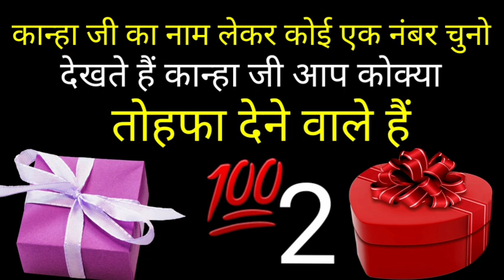कान्हा जी का नाम लेकर कोई एक नंबर चुनो देखते हैं कान्हा जी आपको क्या तोहफा देने वाले हैं